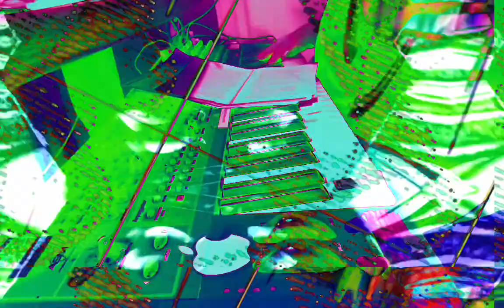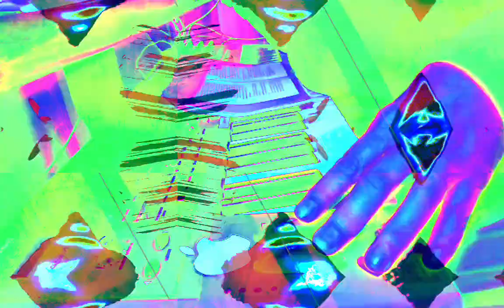Forms of sound made real from beyond all voids of nothingness - Structure without structure manifest